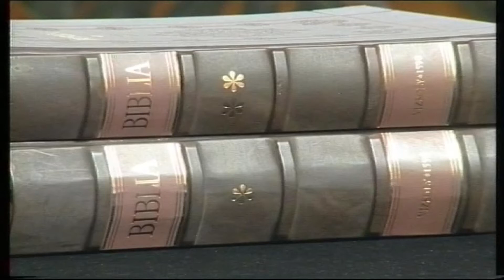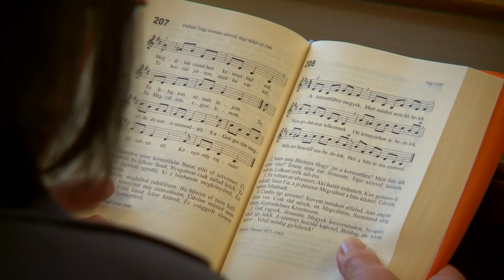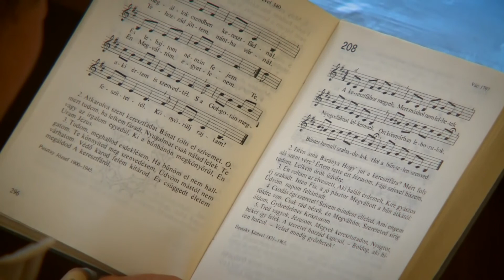Passió Csurgó 2019.